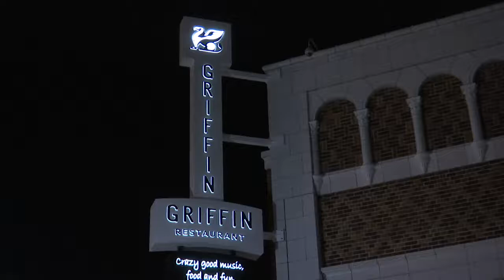Robert Finley and CTC Platinum Band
Robert Finley Live at Griffin Hall Restaurant in Eldorado Arkansas